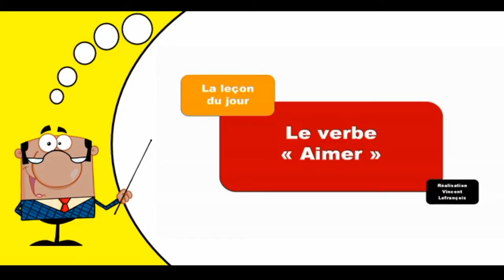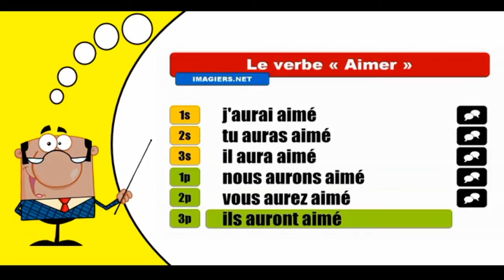Imparare la coniugazione francese I Aimer I Indicatif Futur antérieur